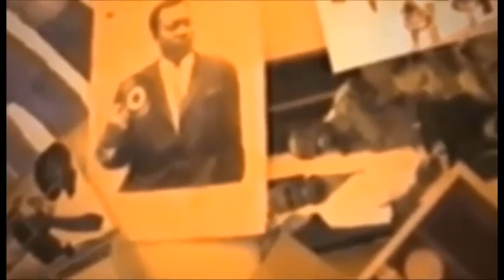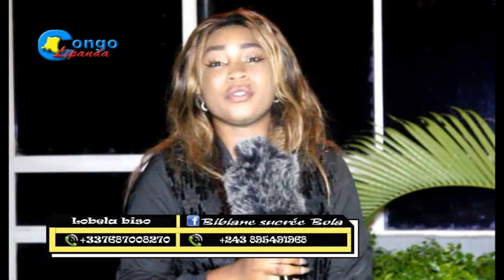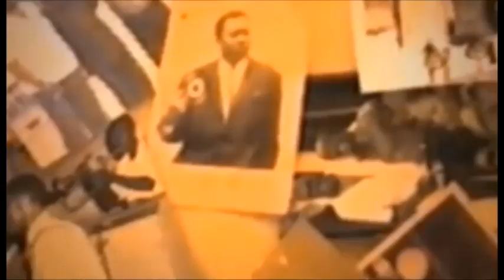AUTEUR COMPOSITEUR YA CHANSON LIKAMBU YA KOTUNA BASE AZONGISI AMOUR NA OPPOSITION BOYOKA